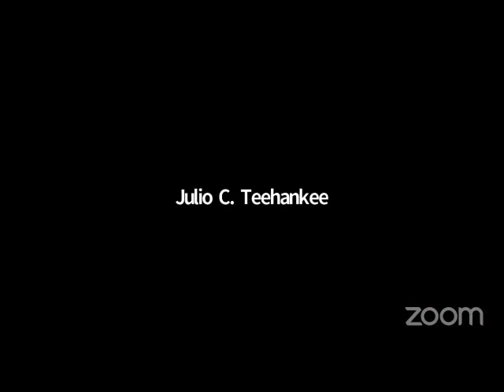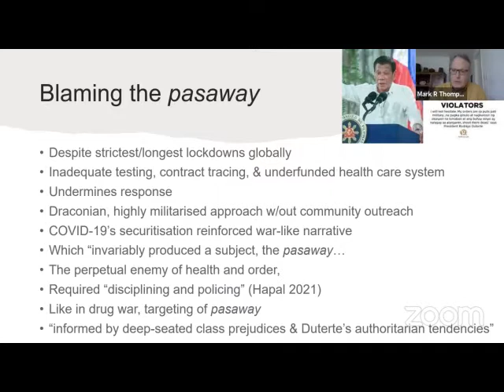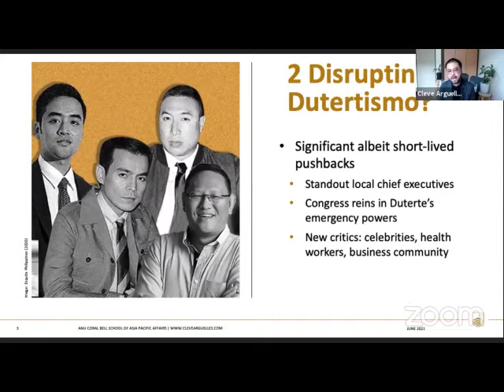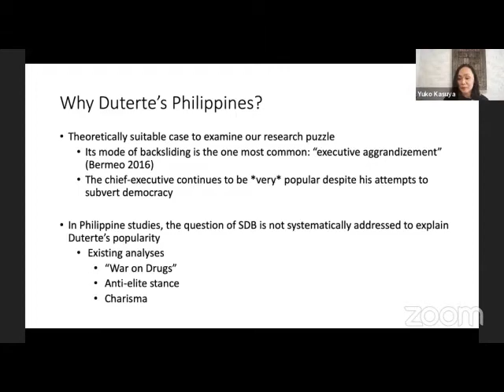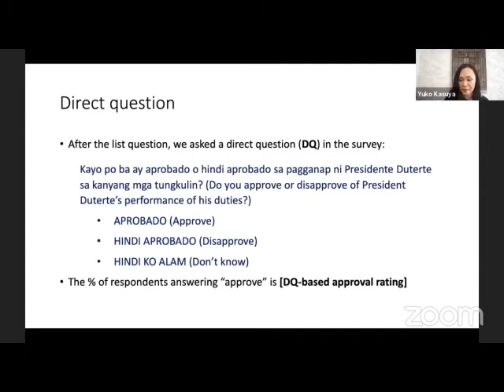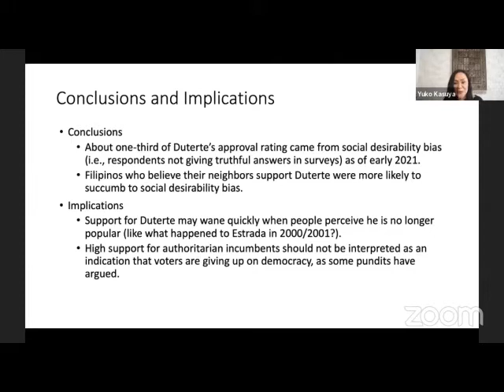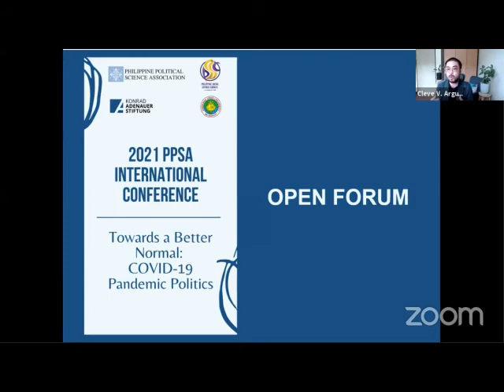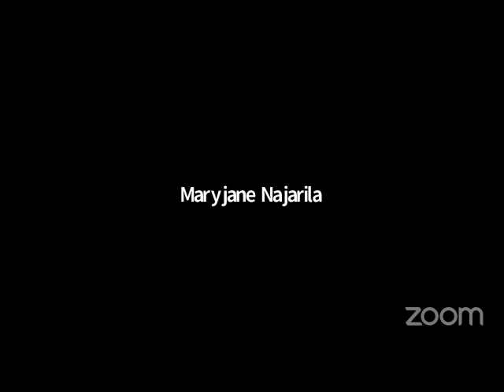Interrogating Duterte's Pandemic Resilience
The COVID-19 pandemic crisis has become an unfamiliar "enemy" for Duterte and his populist counterparts around the world. Despite the longest lockdown in the world, he has struggled to tame the pandemic. One cannot just discipline a virus. But one of the biggest puzzles is why he remains popular. It is not enough to simply dismiss the surveys that says so. The presenters in this 2021 Philippine Political Science Association (PPSA) panel offer some possible explanations.